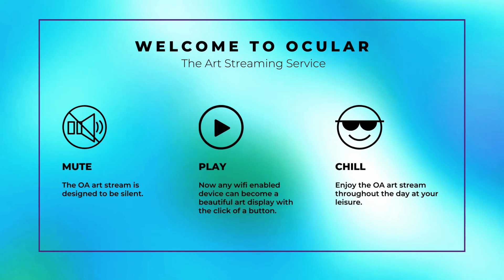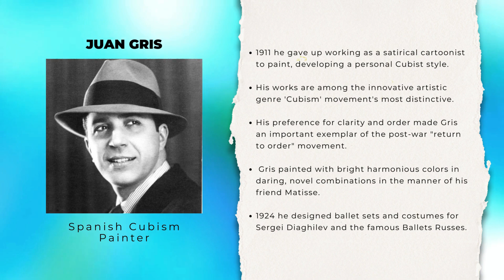Juan Gris Art Education in 30 minutes – Cubism Painter | ARTIST SPOTLIGHT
This art education collection features 40 cubism paintings from José Victoriano Carmelo Carlos González-Pérez, better known as JUAN GRIS. Gris was a Spanish painter closely connected to the innovative artistic genre Cubism and his works are among the movement's most distinctive.

Gris was born in Madrid and later studied engineering at the Madrid School of Arts and Sciences. In 1906, he moved to Paris where he followed the lead of Metzinger and another friend and fellow countryman, Pablo Picasso. Gris began to paint seriously in 1911 after giving up working as a satirical cartoonist, during this period he developed a personal Cubist style. In 1912, Gris exhibited at the Exposició d'art cubista, Galeries Dalmau in Barcelona, the first declared group exhibition of Cubism worldwide. Gris, in that same year, signed a contract that gave Daniel-Henry Kahnweiler exclusive rights to his work.

At first Gris painted in the style of Analytical Cubism, a term he himself later coined, but after 1913 he began his conversion to Synthetic Cubism, of which he became a steadfast interpreter, with extensive use of papier collé or, collage. Unlike Picasso and Braque, whose Cubist works were practically monochromatic, Gris painted with bright harmonious colors in daring, novel combinations in the manner of his friend Matisse. His preference for clarity and order influenced the Purist style of Amédée Ozenfant and Charles Edouard Jeanneret (Le Corbusier), and made Gris an important exemplar of the post-war "return to order" movement. In 1924, he designed ballet sets and costumes for Sergei Diaghilev and the famous Ballets Russes.
This art stream is meant to make art accessible, empower artist discovery and be enjoyed at your leisure. It is designed as a visual piece allowing you to bring to life unused TV screens, digital frames or monitors. Press play on this silent stream to set the tone and elevate your mood with ‘Art on Screen’.